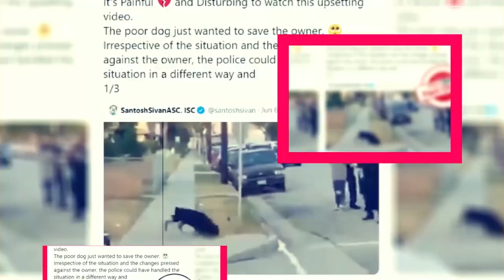Monsieur Spade Season 1: Trailer Details And Latest Updates - Premiere Next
Monsieur Spade Season 1: Trailer Details And Latest Updates
in this video, you will get the info related to Monsieur Spade Season 1: Trailer Details And Latest Updates

monsieur spade season 1"
monsieur spade"
monsieur flap episode 1"
monsieur flap episode 2"
the master of disguise 2003 dvd"
he man 2002 swedish"
i smell a pat full episode"
m monsieur"
mr plinkett star wars the phantom menace"
qi series p episode 1"
qi series m episode 1"
qi series m episode 13"
spatula madness full movie"
she spies first episode"
totally spies and martin mystery"
totally spies and martin mystery crossover"
totally spies first episode"
tete a claque saison 1 episode 1"
un flic saison 1 episode 1"
uncle ruckus episode 1"
un flic saison 1 episode 2"
un flic saison 01 épisode 02"
un flic saison 01 épisode 01"
veronica mars movie weevil"
wmc - season 1 episode 1"
wmc season 1 episode 2"
wmc - season 1 episode 5"
x-men vol 1"
x-men vol 2 omnibus"
zorro saison 1 episode 6"
zorro saison 1 episode 5"
zorro saison 1 episode 7"
zorro les chroniques episode 1"
zorro disney episode 1"
zero hitting mr pendanski"
3 konpe episode 1"
6'10 cannonball"
1/4 of 6"
secret of the seven sorcerers"
space 1999 season 1 episode 9"
space 1999 season 1 episode 8"

Technology updates
Netflix Series
Netflix Movies
Premiere Next